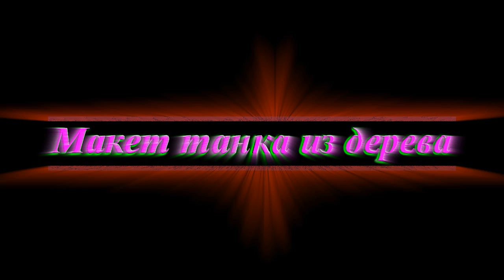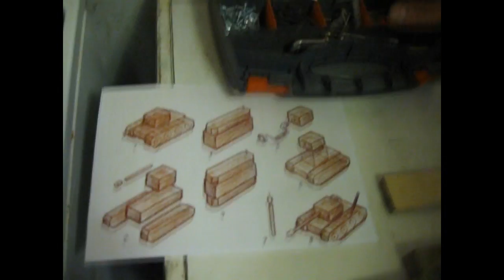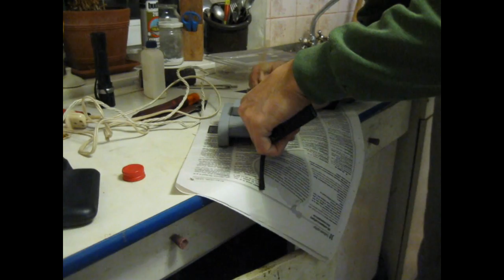Как сделать танк из дерева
Мы покажем, как сделать танк из дерева своими руками. На выполнение танка у нас ушло около 1 часа. Для работы понадобится:
- Доска толщиной 20-25 мм;
- Деревянные дюбеля;
- Пила;
- Мелкозернистая наждачная бумага;
- Прозрачный лак или краска по дереву;
- Кисть;
- Клей;
- Дрель;
- Карандаш;
- Линейка.
Делать точно такую же модель, какая представлена на изображении не обязательно. В общем, так, для начала определитесь с размерами. Потом выполните разметку приготовленной доски, из нее вам нужно вырезать четыре детали, а именно две гусеницы, одну башню и одну деталь корпуса. Завершив распилку, приступите к доработке деталей основы модели. Тут-то вам и понадобится наждачная бумага. Сгладьте углы всех деталей. Придется особенно постараться с гусеницами танка. Для изготовления пушки танка и топливных баков можно использовать деревянные дюбеля. В любом случае вам нужны деревяшки круглого сечения. Так вот, необходимо сделать одну пушку и два бензобака. И да, не забудьте люк, его также можно сделать из деревянного дюбеля. Каждая часть танка в данном случае состоит из десятков деталей. Причем, вам надо будет изготовить, в том числе и очень мелкие элементы, например ствол пулемета танка, диаметр которого едва ли больше трех миллиметров. Для склейки элементов конструкции модели лучше всего использовать прозрачный клей. Благо в настоящее время на рынке представлено много таких клеевых составов. Советуем начать со сборки корпуса. Это самая большая деталь. Углубляться в подробности мы не будем все и так видно на изображении, представленном нами выше.
Разделы видео (главы):
0:00 Вступление
0:24 Чертеж макета танка
0:38 Необходимые инструменты и материалы
1:30 Как сделать корпус танка
3:41 Как сделать гусеницы танка
6:18 Крепление гусениц к корпусу танка
7:24 Как сделать башню танка
10:59 Крепление башни танка
11:50 Покраска танка из дерева
12:50 Разметка элементов деревянного танка
14:22 Готовая модель танка
15:04 Заключение